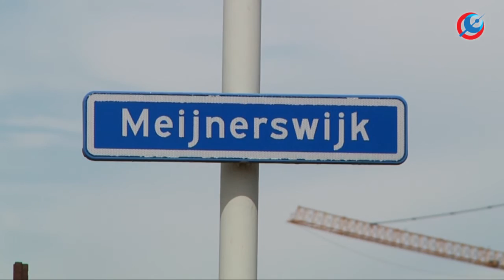Kritiek op houding Gerrie Elfrink tijdens debat in Coehoorn Centraal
Er was maandagavond kritiek op Gerrie Elfrink tijdens de gemeenteraadsvergadering  van de partijen GroenLinks, VVD, PvdA en ChristenUnie. De partijen waren kritisch over Elfrinks tweets op Twitter en zijn gedrag en uitspraken tijdens het debat van de Tegenstanders van bouwen in Stadsblokken Meinerswijk in Coehoorn Centraal afgelopen dinsdag.